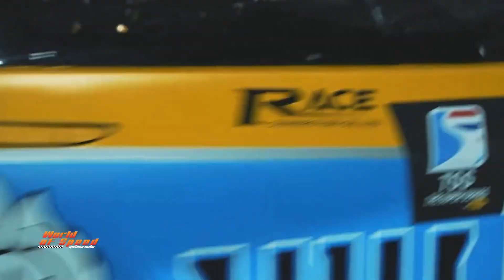Singha World of Speed "สิงห์ มอเตอร์สปอร์ต" ขยับเข้าใกล้แชมป์ TSS รุ่นใหญ่ GT3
ช่วง Singha World of Speed  ส่วนหนึ่งจากรายการ World of Speed สุดขีดความเร็ว

"สิงห์ มอเตอร์สปอร์ต" ขยับเข้าใกล้แชมป์ TSS รุ่นใหญ่ GT3 กับ 2 คู่หู           ปิติ ภิรมย์ภักดี และ กันตศักดิ์ กุศิริ ที่ยังคงมีคะแนนสะสมนำเป็นจ่าฝูง ด้วย 136 คะแนน ก่อนที่ศึก TSS สนามสุดท้าย ของการชิงแชมป์ประเทศไทย จะมีขึ้นระหว่างวันที่ 13-15 ธันวาคมนี้ ที่บุรีรัมย์